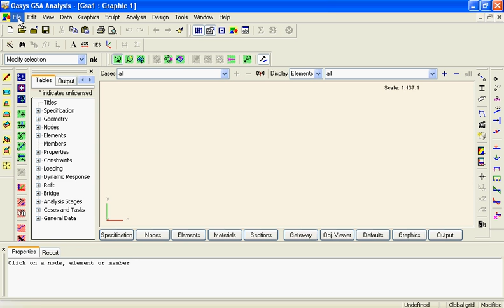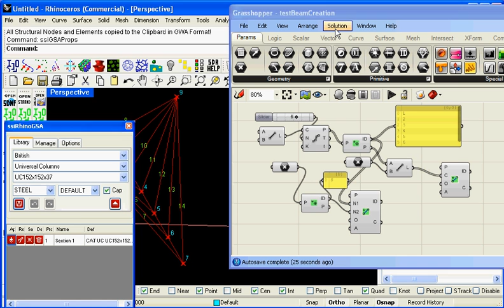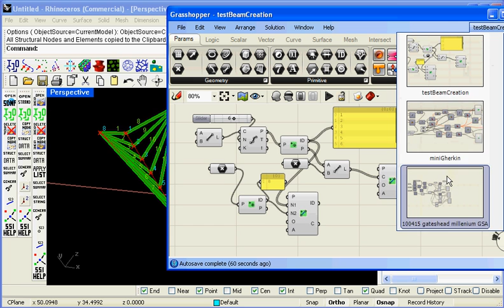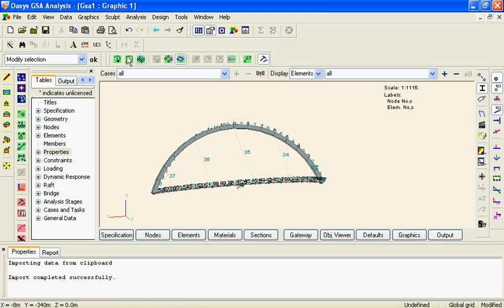100416 structural analysis model grasshopper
First look at generating structural models in Grasshopper.
This clip shows parametric model generation, and exchanging that information via the Rhino plug-in back to Oasys GSA.  Other Structural Analysis models will be available shortly.